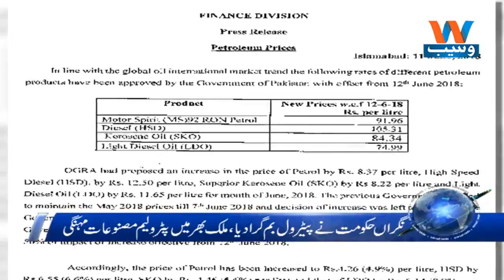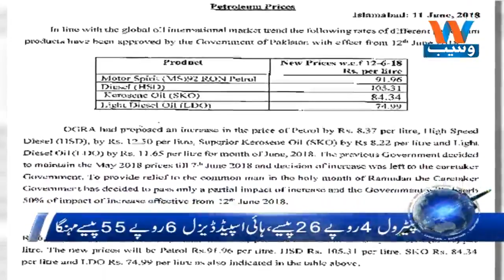Waseb Headlines 12AM | 13-June-2018